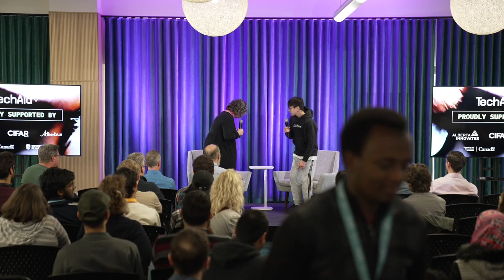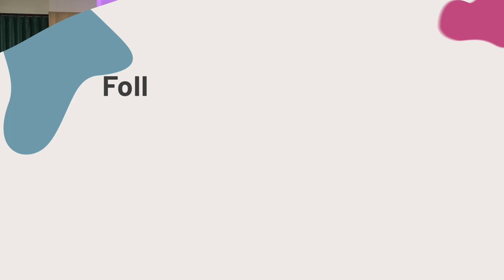TechAid presents TechTalks 2022: Explain Like I'm 5, 15, 25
Inspired by WIRED's 5 Levels video series, Alona Fyshe (Fellow and Canada CIFAR AI Chair at Amii) – along with special guests – works to explain concepts in machine learning to different age levels.